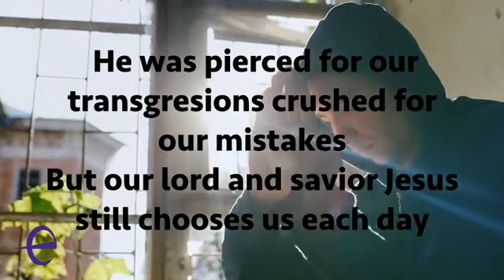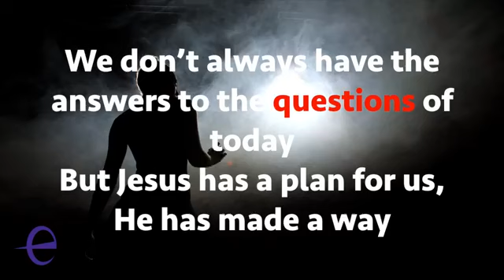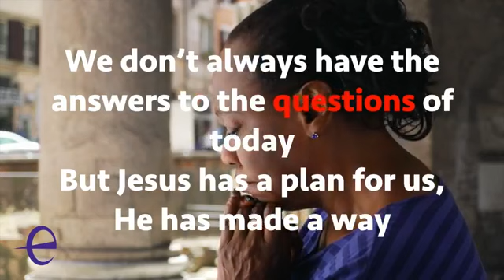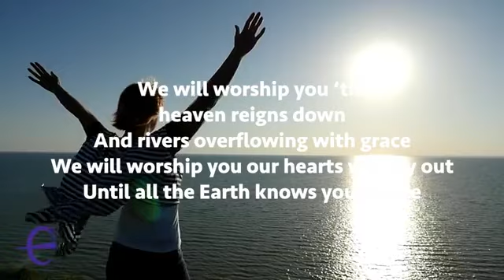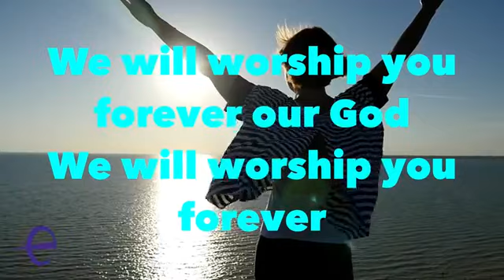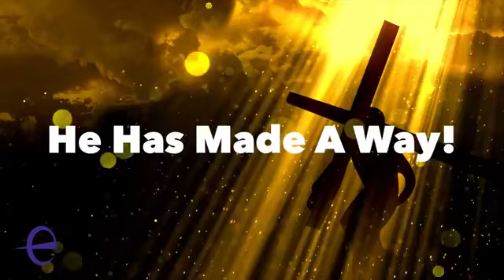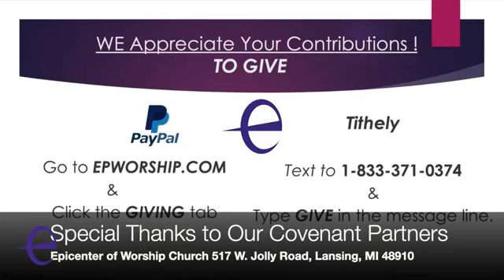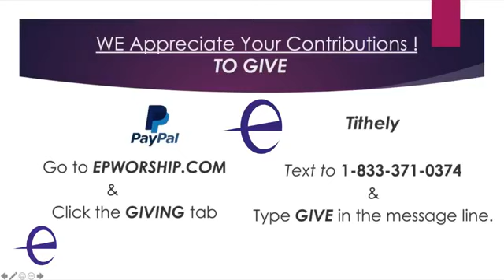Sunday Night Service l Pastor Sean Holland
It's Too Late, I'm Already Blessed!